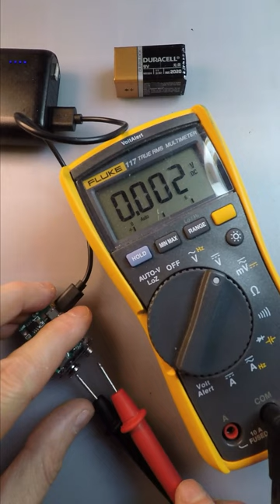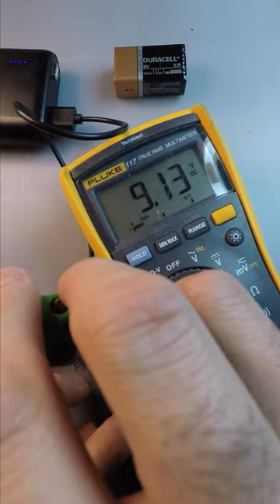Lifehack for using dead batteries, how to make a 9V rechargeable battery from a dead one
In this video, we're diving into the fascinating world of using dead batteries (or rather reusing them), unlocking their hidden potential to power new projects and devices. Join us as we explore the process of repurposing seemingly spent batteries and breathing new life into them, all while reducing waste and contributing to a more sustainable future.

This video is about using your dead batteries (more specifically a 9V battery) to convert them into rechargeable Li-Ion batteries rather than throwing them away! With our technique, you are not only helping the environment but also reviving a 9V battery with a much larger capacity.

Did you know that many batteries deemed "dead" still contain a significant amount of usable energy? By harnessing this untapped potential, we can extend the lifespan of batteries and minimize their environmental impact. In this video, we'll show you how to identify and salvage usable energy from dead batteries, transforming them into valuable resources for your electronic projects.

Using dead batteries doesn't mean the end of their journey. Instead, it opens doors to a myriad of creative applications and possibilities. From powering low-energy devices like LED flashlights and remote controls to driving DIY electronics projects and prototypes, repurposed batteries have the potential to fuel a wide range of innovations. Join us as we explore practical ways to integrate dead batteries into your projects, turning them into sources of sustainable power.

The environmental impact of discarded batteries is a growing concern, with millions of batteries ending up in landfills each year. By reusing dead batteries, we can reduce the demand for new resources and minimize the amount of electronic waste generated. Join us as we explore the environmental benefits of battery reuse and learn how you can make a positive impact by incorporating repurposed batteries into your electronic projects.

While reusing dead batteries can be a rewarding endeavor, it's essential to prioritize safety throughout the process. By following best practices and exercising caution, you can ensure a safe and successful experience with using dead batteries.

Join us on Circuitapps as we embark on a journey to harness the potential of using dead batteries and reimagine their role in the world of electronics. Together, let's redefine the way we think about batteries and pave the way for a greener, more eco-friendly future. Don't miss out on the opportunity to learn, create, and innovate with dead batteries – the possibilities are endless!

00:00 Introduction
00:15 Disassembling the 9V battery
00:49 Create the new circuitry
01:44 Soldering the battery terminals
02:20 Soldering 9V terminals to charger
02:53 Stabilizing using hot glue
03:29 Enclosure assembly
04:28 Calibration, Charging & Testing